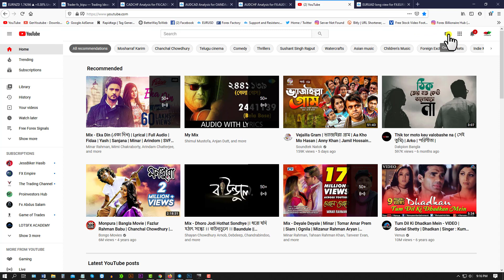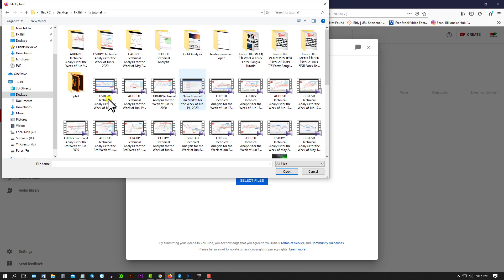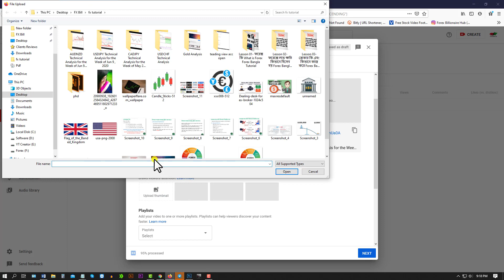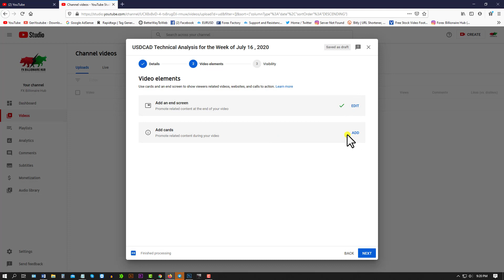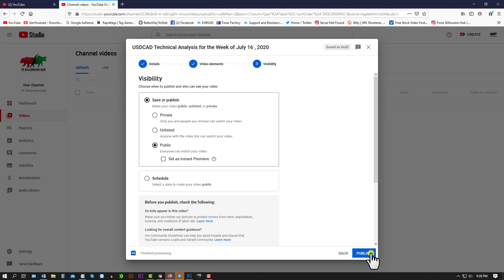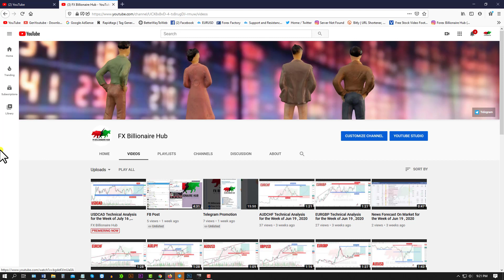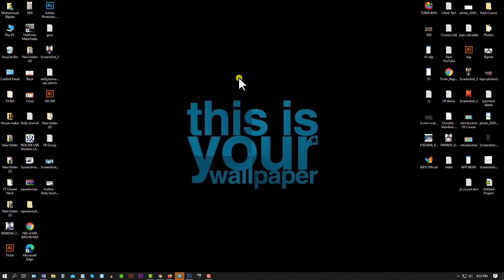Working on YouTube Live Project || YouTube Marketing Bangla Tutorial (Lesson- 18) || TUBER BiPU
Skype: biplob.hossain194
✅My Gear-